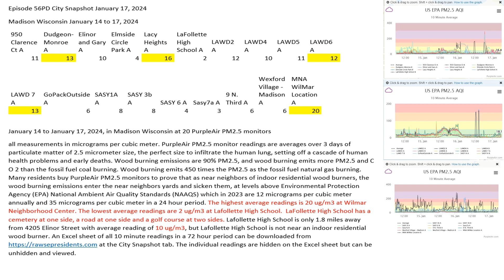Episode 56PD City Snapshot January 17, 2024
Madison Wisconsin January 14 to 17, 2024
950 Clarence Ct A Dudgeon-Monroe A Elinor and Gary A Elmside Circle Park A Lacy Heights A LaFollette High School A LAWD2 A LAWD4 A LAWD5 A LAWD6 A
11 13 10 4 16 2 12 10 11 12

LAWD 7 A GoPackOutside A SASY1A A SASY 3b A SASY 6 A Sasy7a A 9 N. Third A Wexford Village - Madison A MNA WilMar Location A
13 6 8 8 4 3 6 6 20

January 14 to January 17, 2024, in Madison Wisconsin at 20 PurpleAir PM2.5 monitors
all measurements in micrograms per cubic meter. PurpleAir PM2.5 monitor readings are averages over 3 days of particulate matter of 2.5 micrometer size, the perfect size to infiltrate the human lung, setting off a cascade of human health problems and early deaths. Wood burning emissions are 90% PM2.5, and wood burning emits more PM2.5 and C O 2 than the fossil fuel coal burning. Wood burning emits 450 times the PM2.5 as the fossil fuel natural gas burning. Many residents buy PurpleAir PM2.5 monitors to prove that as near neighbors of indoor residential wood burners, the wood burning emissions enter the near neighbors yards and sicken them, at levels above Environmental Protection Agency (EPA) National Ambient Air Quality Standards (NAAQS) which in 2023 are 12 micrograms per cubic meter annually and 35 micrograms per cubic meter in a 24 hour period. The highest average readings is 20 ug/m3 at Wilmar Neighborhood Center. The lowest average readings are 2 ug/m3 at Lafollette High School.  LaFollette High School has a cemetery at one side, a road at one side and a golf course at two sides. Lafollette High School is only 1.8 miles away from 4205 Elinor Street with average reading of 10 ug/m3, but Lafollette High School is not near an indoor residential wood burner. An Excel sheet of all 10 minute readings in a 72 hour period can be downloaded at the City Snapshot tab. The individual readings are hidden on the Excel sheet but can be unhidden and viewed.